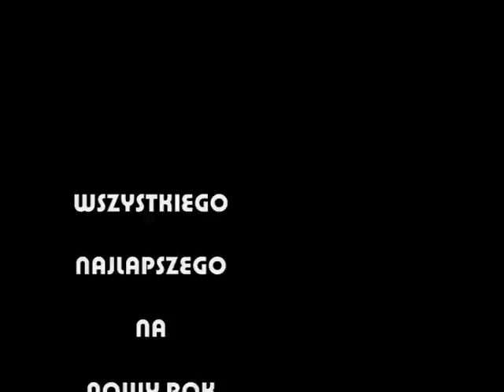Sylwester Chorula 2008/2009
Fajerwerki podczas nocy sylwestrowej w miejscowosci Chorula